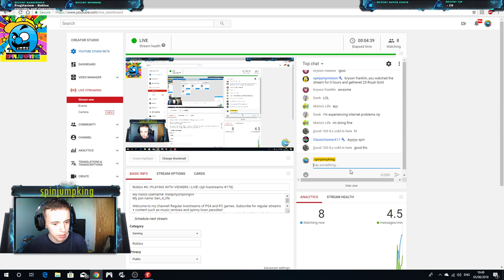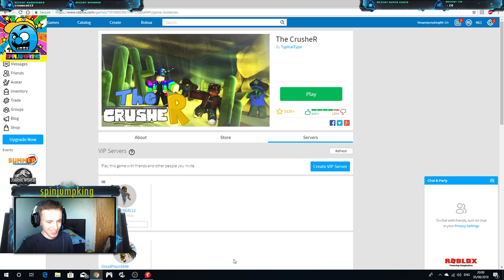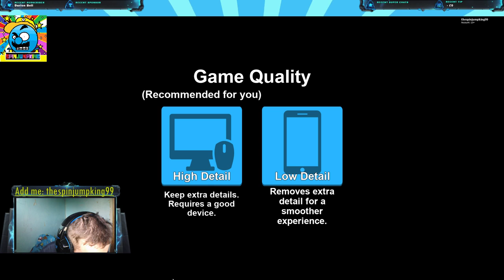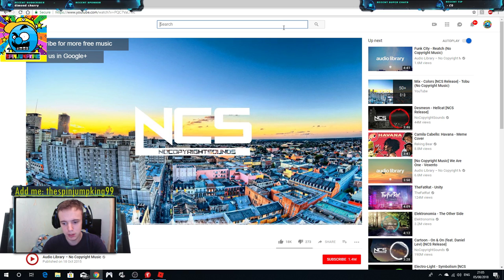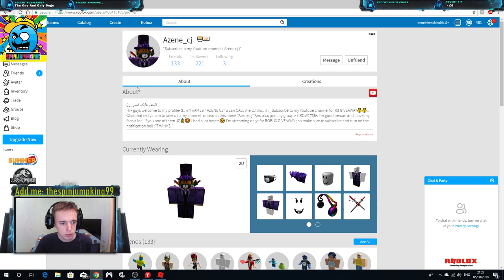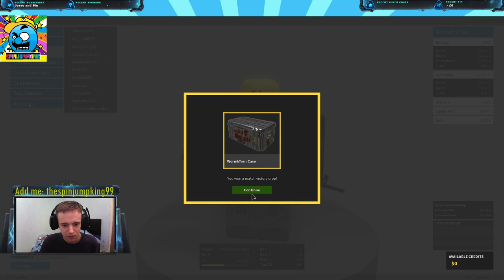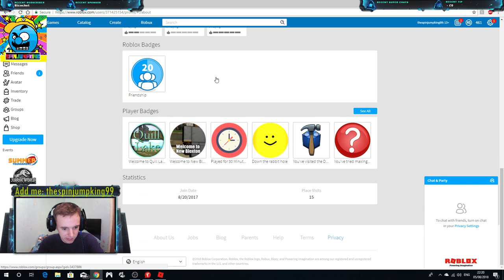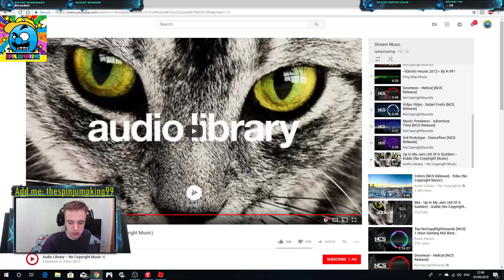Roblox #6 | PLAYING WITH VIEWERS | LIVE! (sjk livestreams #178)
Whats up my beautiful jumpkings and queens!? Today im playing more roblox with viewers!  Feel free to pop in and say hi! You can add me using the username down below or above my facecam! Lets play together and have some fun!! We will be playing games that take our fancy so feel free to give suggestions in the chat!

My roblox username: thespinjumpking99
My psn name: ben_4_life

*RULES FOR LIVESTREAMS*
1. No Spamming
2. No Asking for mod/admin
3. No discrimination of any kind, this will not be accepted at all.
4. No cursing, this is a PG channel and it is aimed towards people of all ages!
5. No sexual talk please.
6. Please dont bring attention to trolls, if they come in please let the mods handle it.
7. No self promotion, it is rude to join the stream just to self promote yourself.
8. Fake/alternate troll accounts should not be made, if you were banned, there was a reason for it.
9. No negativity. Dont come into the streams just to hate on someone.

Support DubstepGutter on YT!